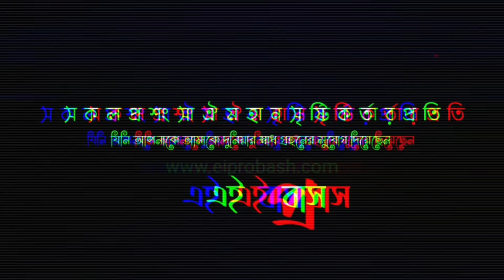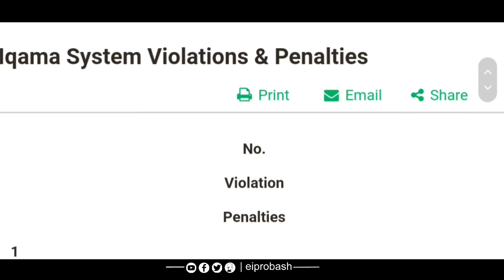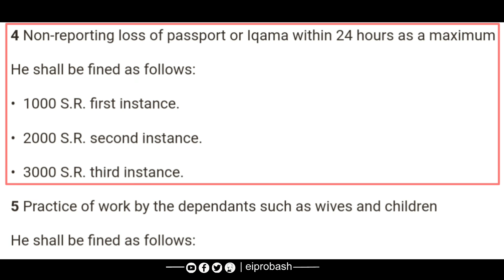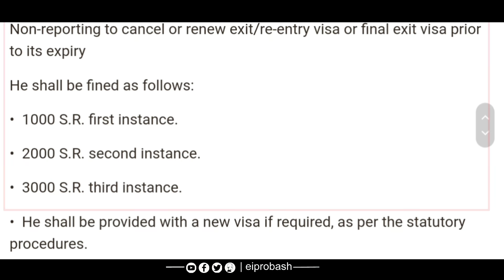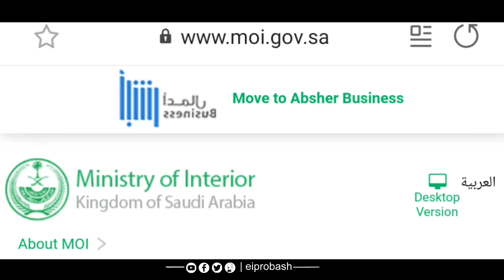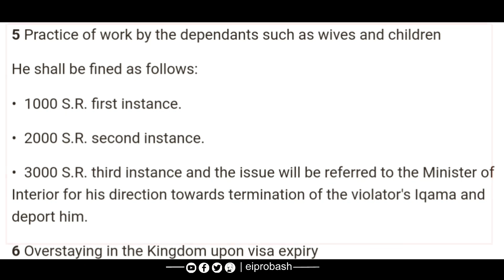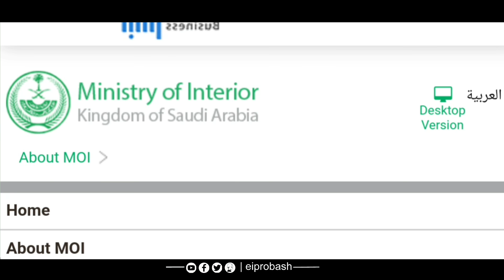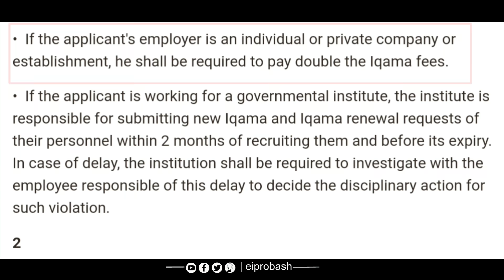এক্সিট রিয়েন্টি, ফ্যামিলি ভিসা, ইকামার নতুন নিয়ম | final exit, re entry, iqama passport, violation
3/ Non-reporting to cancel or renew exit/re-entry visa or final exit visa prior to its expiry

He shall be fined as follows:
•  1000 S.R. first instance.
•  2000 S.R. second instance.
•  3000 S.R. third instance.
•  He shall be provided with a new visa if required, as per the statutory procedures

4/ Non-reporting loss of passport or Iqama within 24 hours as a maximum

•  1000 S.R. first instance.
•  2000 S.R. second instance.
•  3000 S.R. third instance

5/ Practice of work by the dependants such as wives and children

•  1000 S.R. first instance.
•  2000 S.R. second instance.
•  3000 S.R. third instance and the issue will be referred to the Minister of Interior for his direction towards termination of the violator's Iqama and deport him